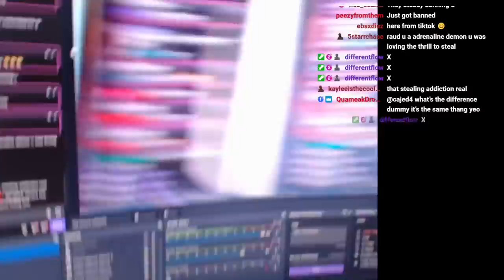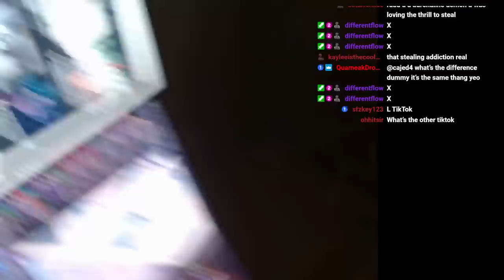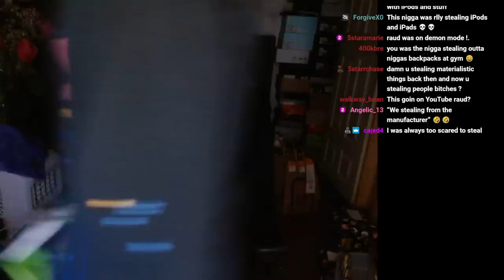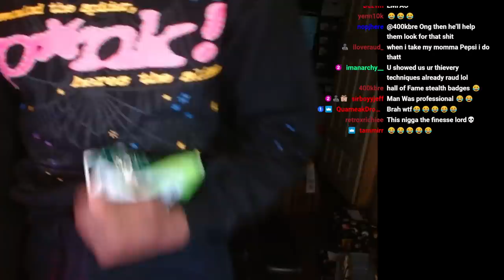I Was A thief And A Liar At Age 10 (LIFE IN PRISON )